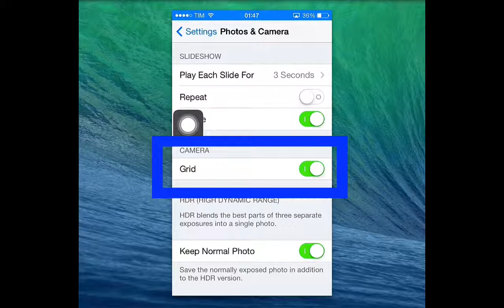Attivare griglia fotocamera iPhone iOS 7